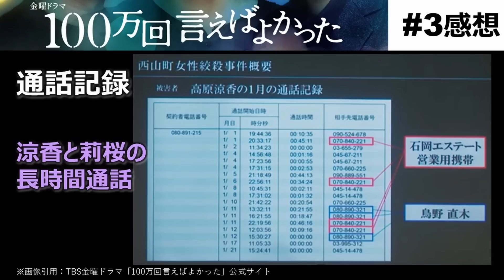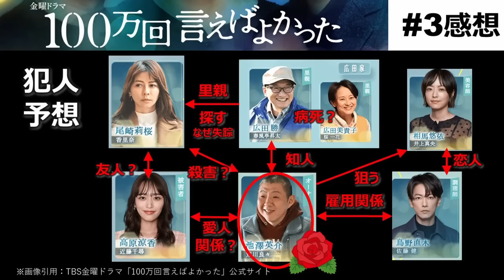ドラマ感想考察【100万回言えばよかった】第３話／佐藤健号泣でもイケメン／井上真央／松山ケンイチ／犯人確定100万よしよし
TBS金曜ドラマ【100万回言えばよかった】第３話
実力は俳優の３人、井上真央、佐藤健、松山ケンイチが連続ドラマ初共演で挑む！
数奇な運命に翻弄されながらも奇跡を起こそうとする３人の姿を中心に脚本家安達奈緒子が描く完全オリジナルドラマ。「切なくて温かい」サスペンス要素もあるファンタジーラブストーリー
ご意見、ご感想などコメントお待ちしております！！

※画像の一部を引用の範囲でお借りしております。

★2023年1月期ドラマレビュー
2023冬ドラマ【どうする日曜日1話】どうする家康／GetReady／ブラッシュアップライフ

【ドラマ感想】silentサイレント１話
【ドラマ感想】silentサイレント２話
【ドラマ感想】silentサイレント3話
■考察系■【ドラマsilent】湊斗→想が友情ではない可能性／もしかしてガチ恋？徹底検証
【ドラマ感想】silentサイレント４話
【ドラマ感想】silentサイレント5話
【ドラマ感想】silentサイレント1～5話検証　モヤモヤなく６話を観るために　紬・想・湊斗を感情曲線で検証
【ドラマ感想】silentサイレント６話
【ドラマ感想】silentサイレント７話
【silentサイレントが好き。】だって助手席に乗せたいんだもんSP（名場面アンケート／未公開映像感想）
【ドラマ感想】silentサイレント８話
【ドラマ感想】silentサイレント10話

「神隠しの真相」　written by しゃろう

⑥ 出店を明記すること